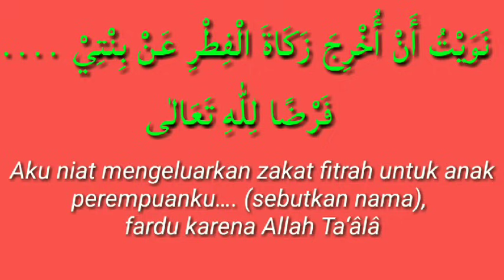Niat Zakat Fitrah untuk Anak Perempuan